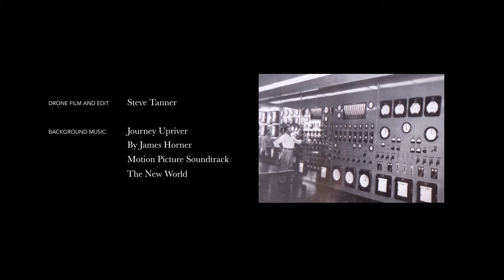Coal fired converted to Natural Gas Power Plant Yates - Stock footage on POND5 link in description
Steve Tanner / Aerial Videographer

Plant Yates outside Newnan Georgia is on the banks of the Chattahoochee river. From the water you can't see much of it other than a single tall stack but when I put the drone in the air the full scale of the operation is revealed. I also filmed an abandoned iron truss bridge north of Plant Yates. For dramatic music I edited to movie music Journey Upriver by John Barry from the motion picture The New World.